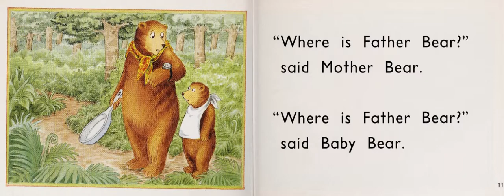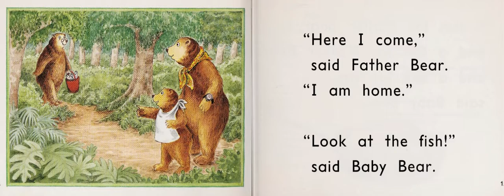Father bear goes fishing AR read aloud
Father Bear Goes Fishing
Randell, Beverley

Father Bear goes to the river to fish and brings home dinner for Baby Bear and Mother Bear.